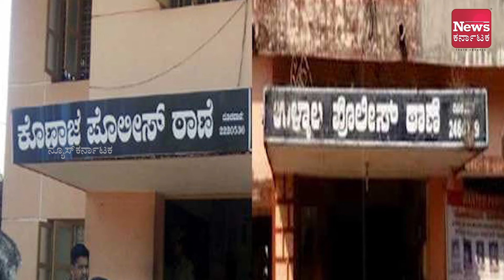ಸ್ಯಾಂಡ್‌ ಮಾಫಿಯಾಕ್ಕೆ ಕೊನೆ ಯಾವಾಗ..? | News Karnataka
ಮಂಗಳೂರಿನಲ್ಲಿ ಅಕ್ರಮ ಮರಳುಕೋರರ ಅಟ್ಟಹಾಸ ದಿನದಿಂದ ದಿನಕ್ಕೆ ಮಿತಿ ಮೀರುತ್ತಿದೆ..ಯಾರ ಭಯವೂ ಇಲ್ಲದೆ  ದಿನಂಪ್ರತಿ ಮರಳುಗಾರಿಕೆ ನಡೆಯುತ್ತಿದ್ದರು ಪೊಲೀಸ್‌ ಇಲಾಖೆ ಮಾತ್ರ ಮೌನಕ್ಕೆ ಜಾರಿದೆ ..ಇದರಿಂದ ಸಾರ್ವಜನಿಕರ ಅಕ್ರೋಶವೂ ಮುಗಿಲು ಮುಟ್ಟಿದೆ ,ಸಾಕ್ಷಿ ಸಮೇತ ಮಂಗಳೂರಿನಲ್ಲಿ ನಡೆಯುತ್ತಿರುವ ಸ್ಯಾಂಡ್‌ ಮಾಫಿಯಾದ ಬಗ್ಗೆ ಊರಿನ ಜನ ಮಾಹಿತಿ ನೀಡಿದ್ರು ಪೊಲೀಸ್‌ ಇಲಾಖೆ ಮಾತ್ರ ಯಾವುದೆ ಕ್ರಮಕ್ಕೆ ಮುಂದಾಗದೆ ಇರೋದು  ಹಲವು ಅನುಮಾನಗಳಿಗೆ ಕಾರಣವಾಗಿದೆ. ಈ ಬಗ್ಗೆ ಅಲ್ಲಿಯ ಜನ ಏನ್ ಹೇಳ್ತಾರೆ...? ಈ ಬಗ್ಗೆ ಹೋರಾಟಗಾರರ ಮುಂದಿನ ನಿಲುವೇನು...? ಇಲ್ಲಿದೆ ನೋಡಿ ಸ್ಪೆಷಲ್ ರಿಪೋರ್ಟ್